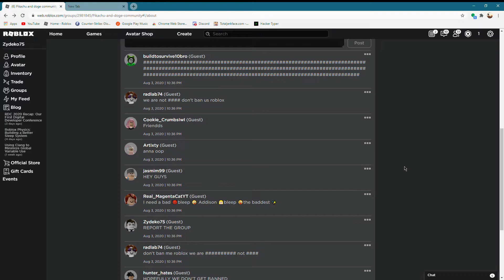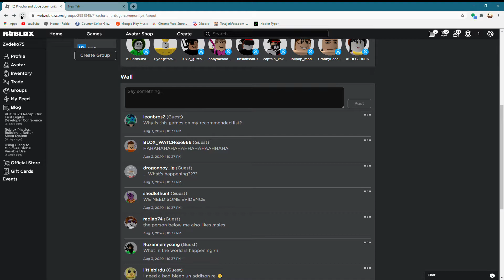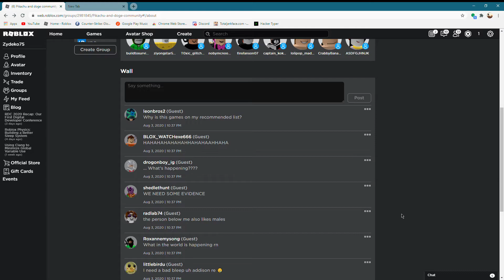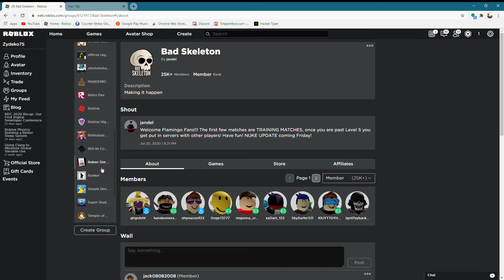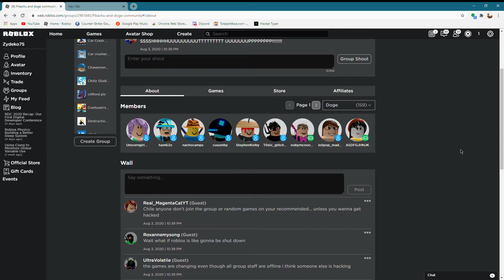a roblox mystery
please type stuff in the comments